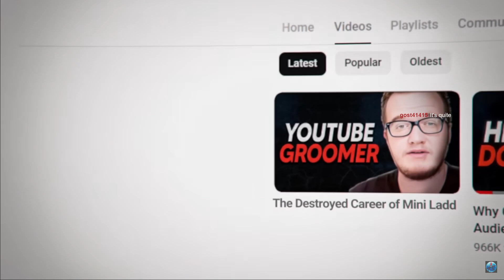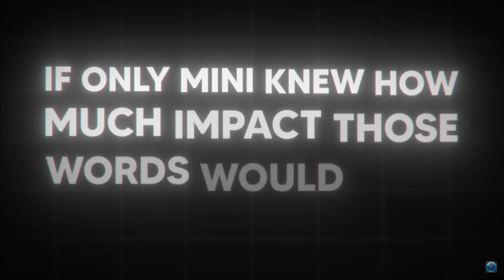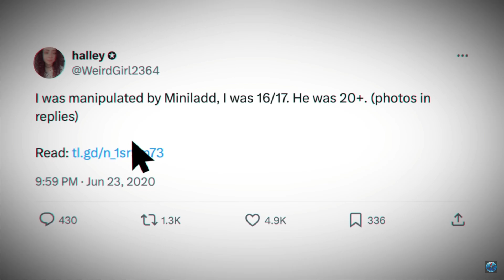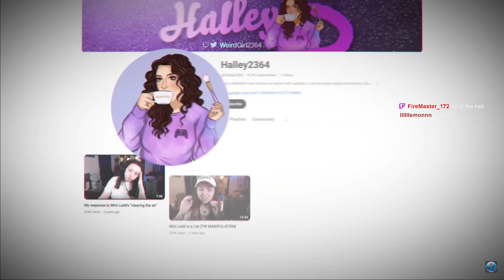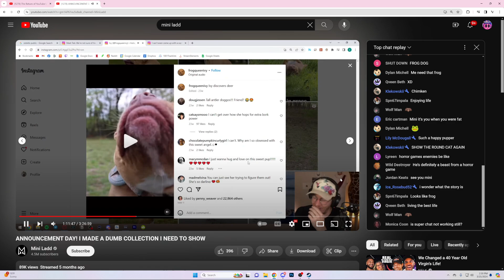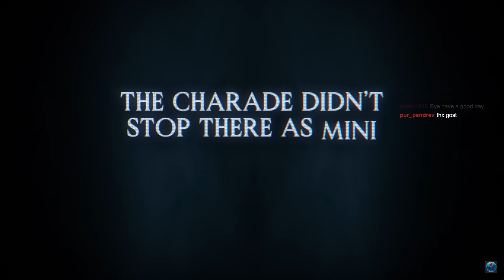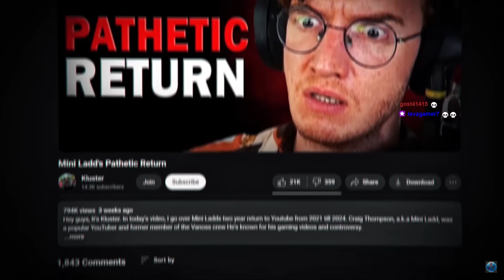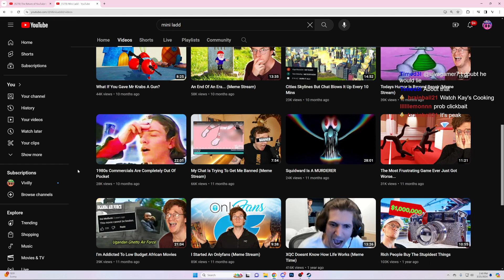YouTubes Worst Predator is Back